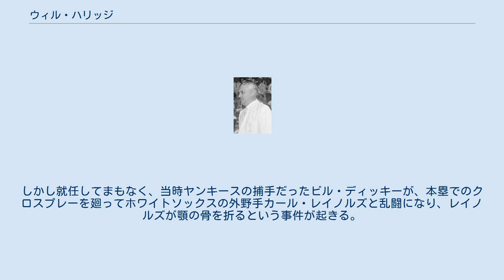ウィル・ハリッジ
ウィル・ハリッジ（1937年のオールスターゲームにて） ウィル・ハリッジ（William Harridge, 1883年10月16日 - 1971年4月9日）は、メジャーリーグのアメリカンリーグ第3代会長。
1883年イリノイ州シカゴ生まれ。
1931年から1958年まで28年間アメリカンリーグ会長職を務めた。
 元々ハリッジは鉄道切符販売人をしていて、アメリカンリーグの野球チームの移動に関わる様々な旅行手配の業務をこなしていた。
1911年に、当時アメリカンリーグ代表だったバン・ジョンソンがハリッジを秘書として雇ったのがリーグと関わるきっかけになった。
ハリッジは1927年までジョンソンの秘書を務めていたが、ジョンソンの後にリーグ会長に就任したE.S.バーナードが1931年に他界すると、その後継者として指名され、同年第3代のリーグ会長職につく。
しかし就任してまもなく、当時ヤンキースの捕手だったビル・ディッキーが、本塁でのクロスプレーを廻ってホワイトソックスの外野手カール・レイノルズと乱闘になり、レイノルズが顎の骨を折るという事件が起きる。
ペナントレースが佳境を迎えた時期だったこともあり、ハリッジはその処分に悩んだそうであるが、結局ディッキーには1,000ドルの罰金と30日間の出場停止という重い処分が下された。
 ハリッジ自身はリーグ会長職にあっても、あまり自分が表に出ることを好まず会長室にこもりがちだったという。
それでも当時から名アンパイアとして名の通っていたトム・コナリーをリーグ審判部長に招聘しゲームの審判技術の底上げを図ったり、1933年から開かれるようになったオールスターゲームの設立を唱えるなどの動きを見せた。
また当初ナイトゲームを行うことには否定的な立場を取っていたというが、1940年代になってより多くの観客を動員するためという主旨を受けいれ、以後リーグはナイトゲームを積極的に行うようになる。
 1958年、ハリッジはリーグの会長職をジョー・クローニンに譲り、1971年に亡くなるまでリーグの取締役をしていた。
没後1972年に発展貢献者としてアメリカ野球殿堂入り。
現在アメリカンリーグのリーグチャンピオンシップの優勝トロフィーは、彼の名をとって『ウィル・ハリッジ・トロフィー』と呼ばれている。